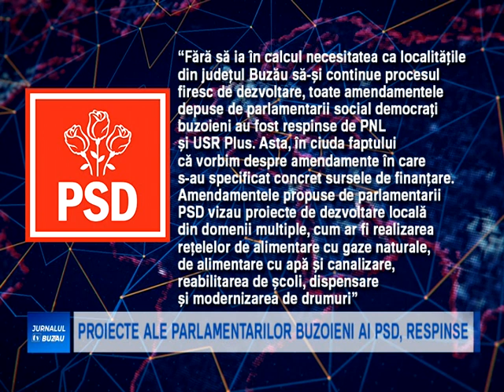PROIECTE ALE PARLAMENTARILOR BUZOIENI AI PSD, RESPINSE